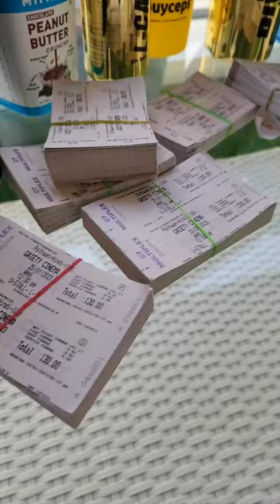😱 Free Pathan Movie Ticket 😱 From @SahilKhanview